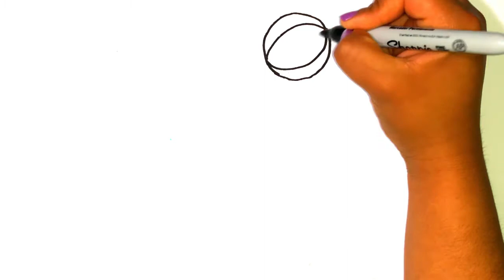como dibujar y colorear un delfin paso a paso facil y rapido 🐬🐬✅✅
Hola! bienvenidos a mi canal ((Dibuja con jen)) el día de hoy vamos a dibujar y a colorear un hermoso Delfín te va encantar, aprende los colores pintando les invito a que vean el video hasta el final y si les ha gustado no olviden SUSCRIBIRSE, DARLE ME GUSTA Y COMPARTIR.
LO MAS VISTO
VIDEOS QUE TE PUEDEN INTERESAR